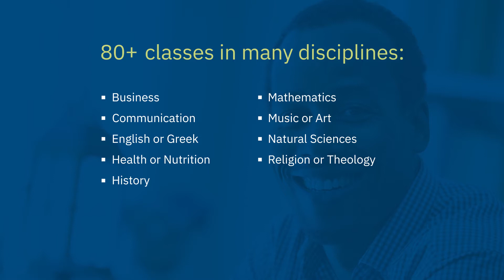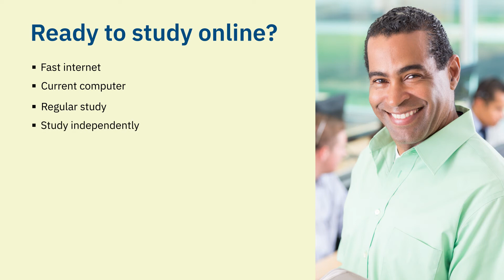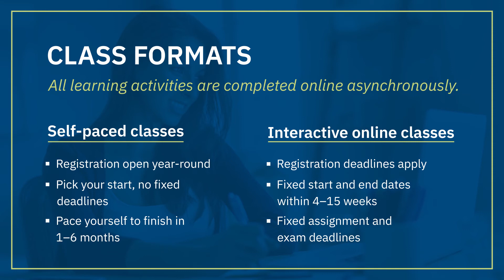Be Our Guest